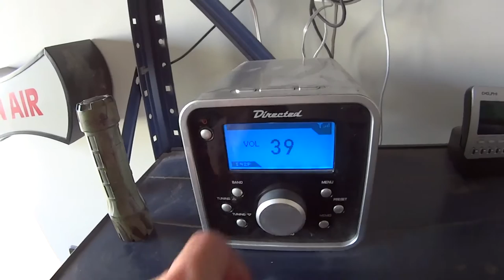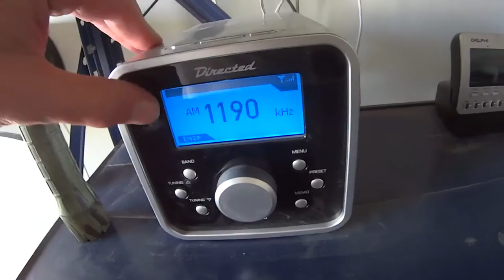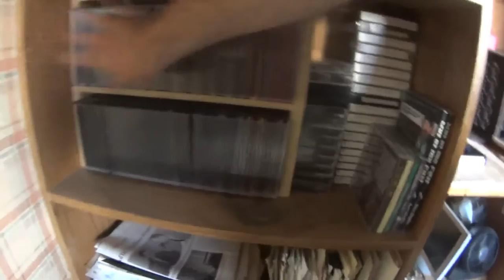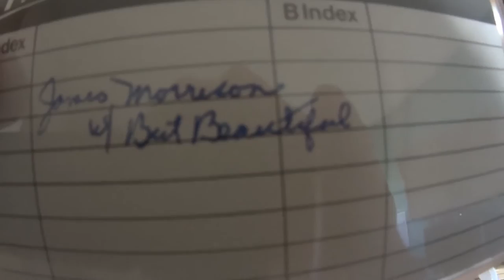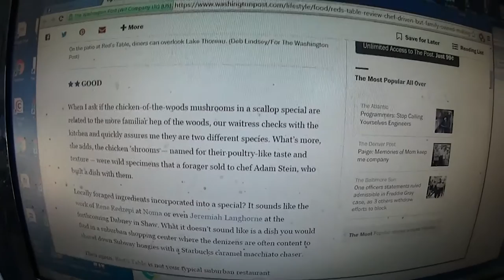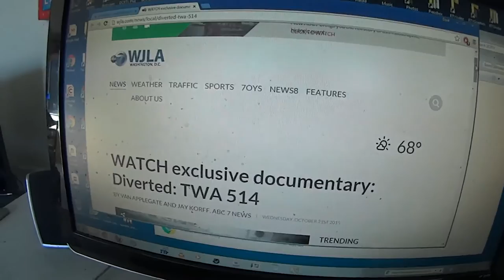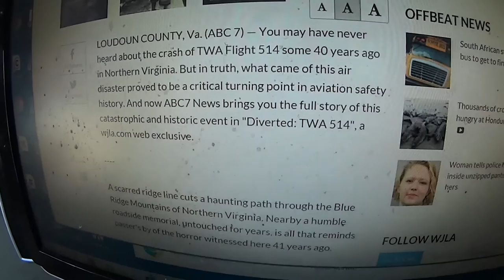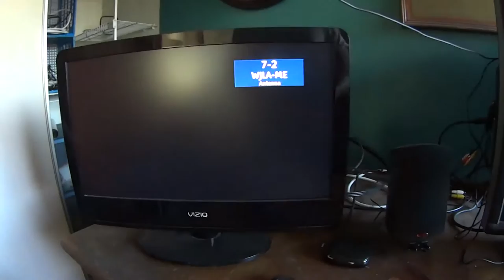DaveTV58 WCRWCometWJLAFelix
WJLA produces a powerful documentary about a local plash in 1974. What's the big deal with foreign governments buying time on local TV and radio stations a la WCRW? DCRTV gets some Felix Grant tapes. Comet TV comes to DC and it's got a serious technical problem. The Washington Post mentions my mushroom hunting friend. As I bid farewell to a loyal DCRTVer, Deana. And much more in today's "Dave TV".